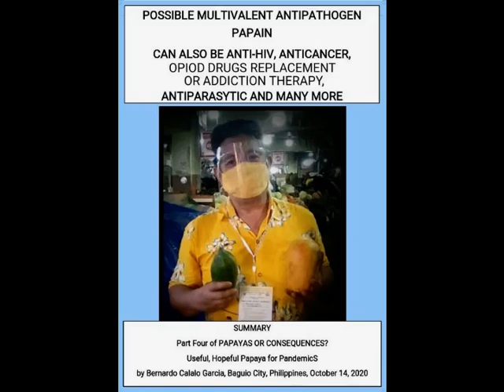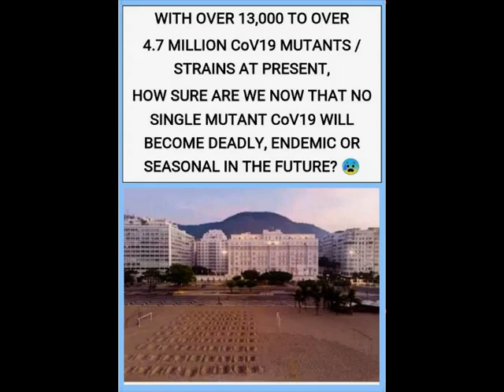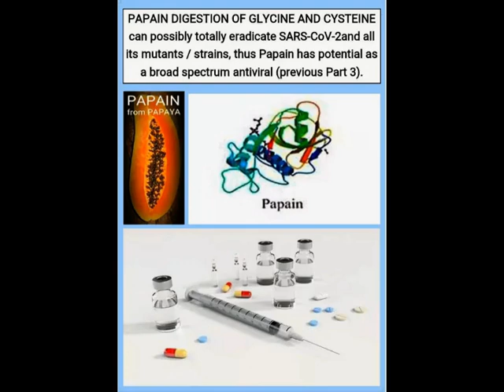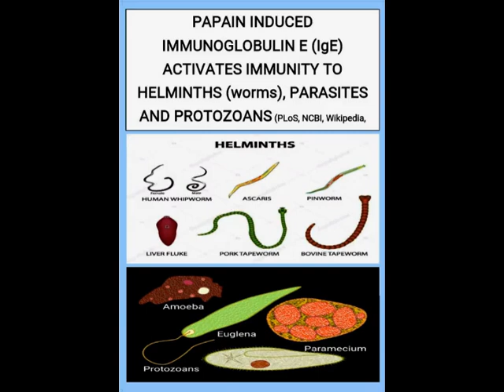MULTIVALENT ANTIPATHOGEN PAPAIN POSSIBLE! A Summary by Universal Grace: Bernardo Calalo Garcia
Part 4 of PAPAYAS OR CONSEQUENCES? Useful, Hopeful Papaya for PandemicS by Universal Grace: Bernardo Calalo Garcia, Baguio City, Philippines, October 19, 2020. Music: DISCO MAKES ME HAPPY (computer disco) by scary-world. For brevity, and hopefully clarity too, ELECTRIC OR LIGHTNING STORMS, TORNADOS AND FIRENADOS, ETC. WERE SKIPPED!
# FOR OUR SAFER LIVING 👪, BETTER HEALTH 🏃, AND IMPROVED WORLD 🌎! # FOR OUR SAFER NORMAL!